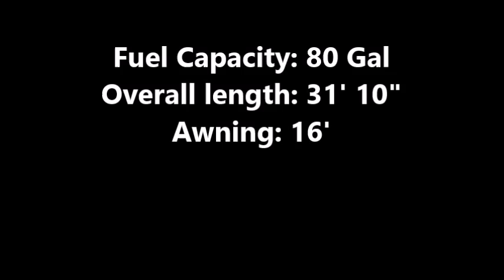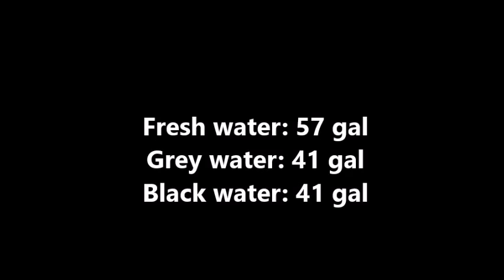FR3 30DS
2015 Forest River FR3 30DS

The FR3 crossover motorhome combines the best features, family friendly livability and affordability of an easy to drive Class C motorhome with the space, convenience and styling of a Class A motorhome.

Country Road RV in Sundre, Alberta, has the best prices in new and used RVs. Come in and check out the selection!

or all for Guaranteed Lowest Price! Toll free, 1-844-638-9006.